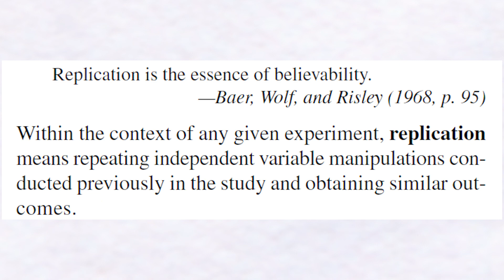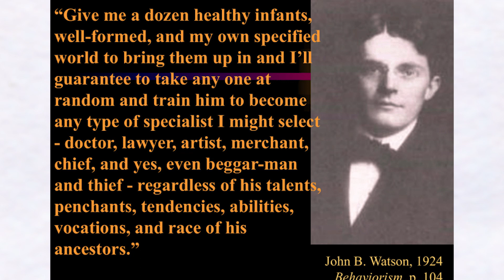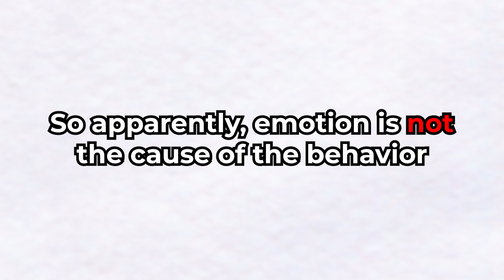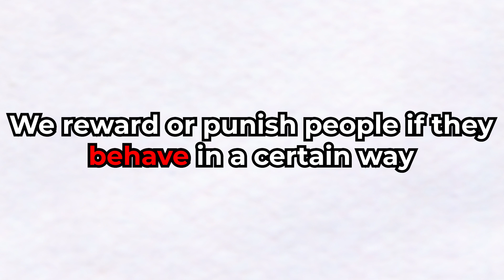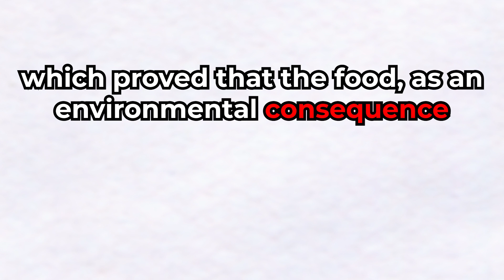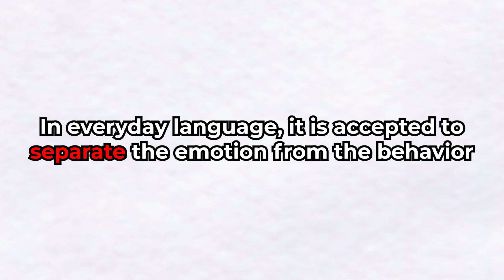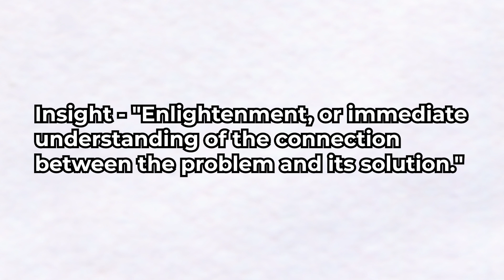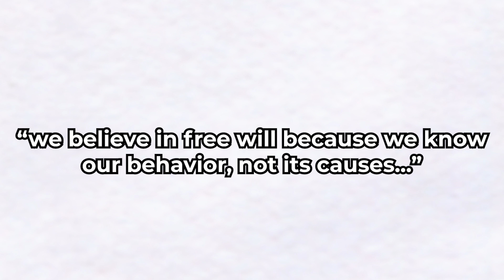The Redpill of Psychology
Just as the red pill in the world of dating opened our eyes (although today there is already the blackpill that opened them even more), in terms of psychology, the behavioristic approach changes our whole perception of human behavior.

The bluepill of psychology is to believe that we act spontaneously, according to our "will" or "feelings," and there is no order in our behavior. But with the help of the behavior psychology scientists' research, we now understand that everything we do, think, and feel is a product of interactions between us and our environment.  These interactions can be described through operant conditioning, positive reinforcement, punishments, etc.

These new perceptions about human behavior, subject to order and natural laws, are the redpill of psychology.

Content:
00:00 - Intro
00:30 - The problem with modern psychology
01:50 - Is a science of behavior possible?
03:07 - Introduction to Behaviorism
05:38 - The causes of behavior
09:33 - The experiments of Wolfgang Kohler
10:27 - The experiments of B. F. Skinner
11:56 - Conclusions